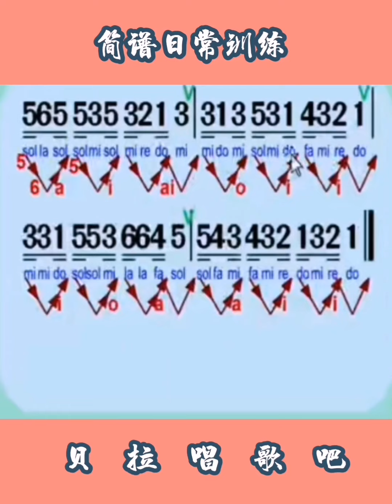6，简谱日常训练〈大切分：半拍+一拍+半拍），女声示范领唱,@华语歌曲频道-d2j